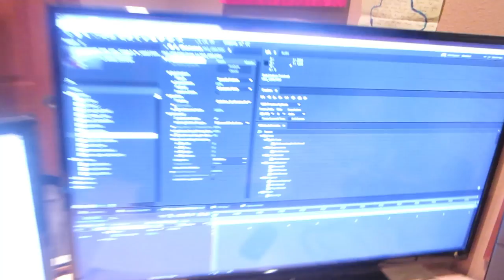Epic Bubble Machine! (Day #279)